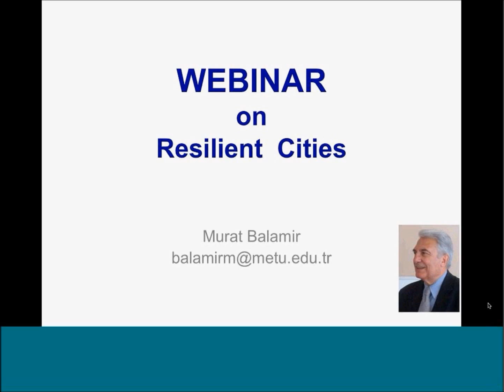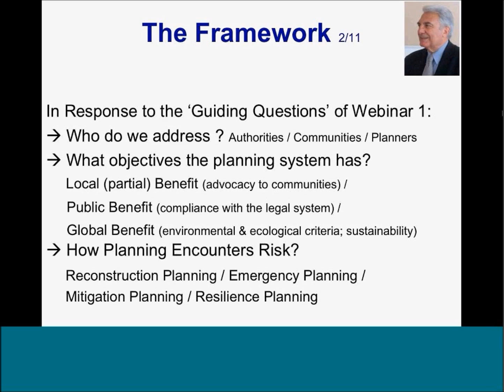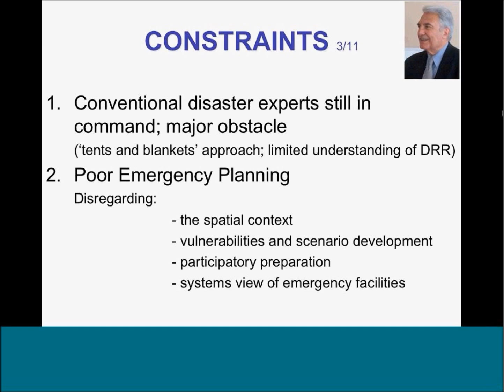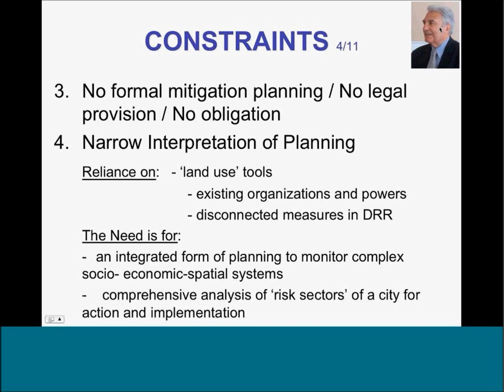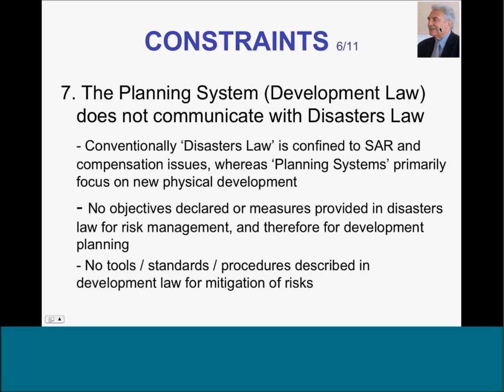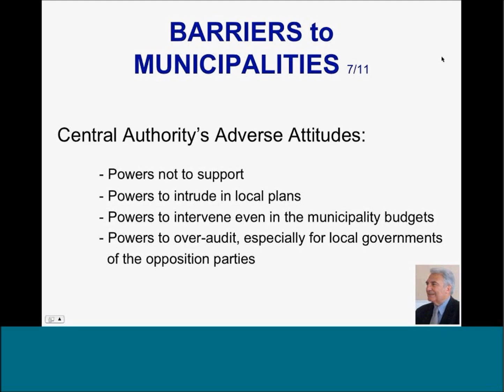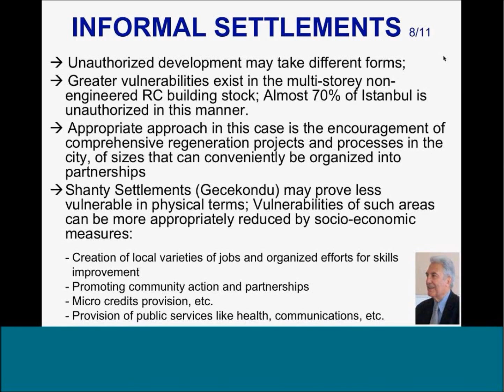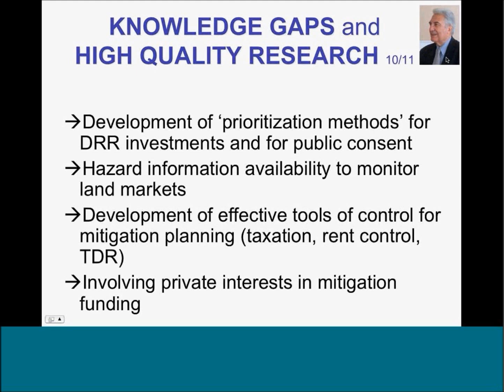Murat Balamir - The challenges of coupling land use planning and disaster risk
CIB TG63 UNISDR Resilient Cities Webinar Series - Webinar 1 - Enabling risk reduction through urban planning - Murat Balamir - The challenges of coupling land use planning and disaster risk